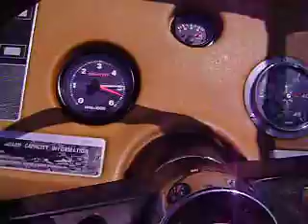Prop test 19P Solas Amita 3 third trim hole